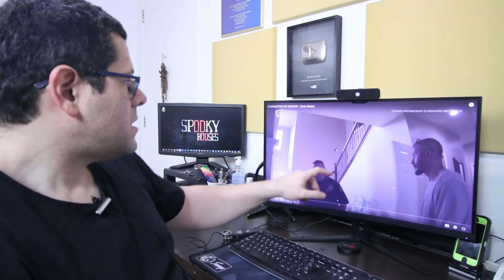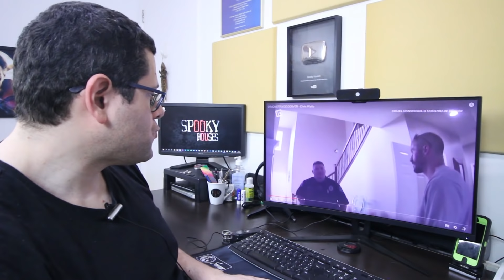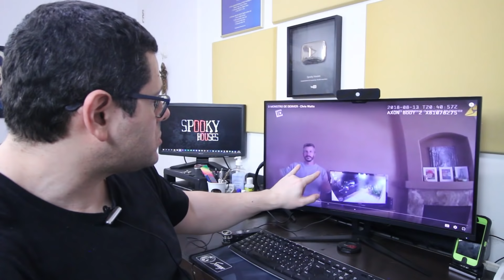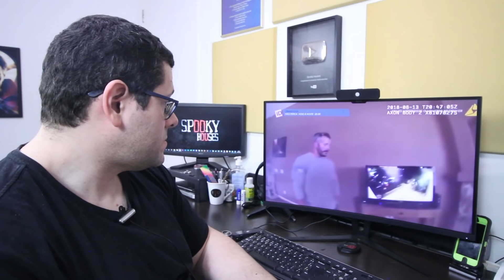Spooky Murder Houses - O Monstro de Denver - Chris Watts Parte2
Hoje vou analisar mais um vídeo polêmico para uma das mais incríveis playlists publicadas no canal.